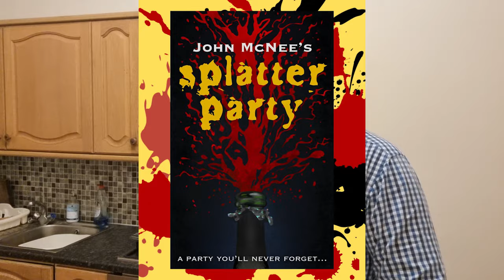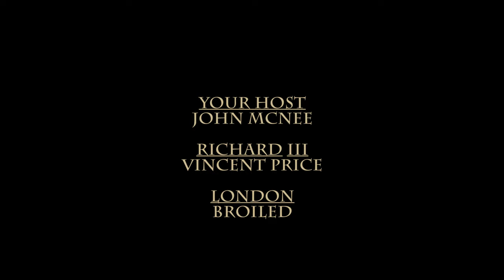A Recipe for Nightmares: London Broil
Pick up your free copy of JOHN MCNEE'S SPLATTER PARTY

Horror author John McNee continues his quest through the Vincent Price cookbook, 'A Treasury of Great Recipes' with this beef dish from Sardi's in New York.